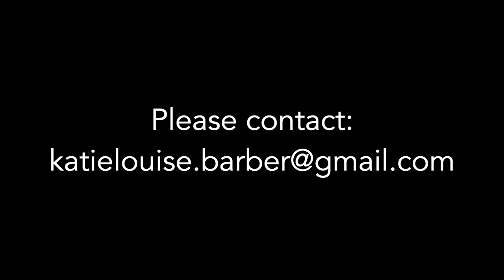Cruise Ship Promo Video 2019- Acoustic Trio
Molly, Katie and Simon's Promo Video for musical entertainment.

0:04- Havana/Toxic
1:05- Happy
1:43- Feeling Good
2:46- Jolene
3:24- Dancing In The Moonlight
4:06- Ain't No Sunshine
4:53- I Wanna Hold Your Hand
5:33- Hammer To Fall
6:05- Be My Baby
6:34- This Is Me